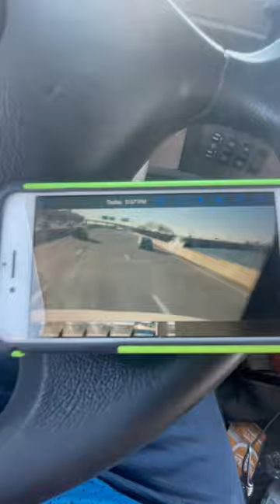STUPID PEOPLE DO THIS IN FRONT OF 80000 LBS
WAS BORN DEAF AS A CHILD AND OVERCAME THAT

Track Name*. MOKKA MUSIC- NO COPYRIGHTMUSIC

-FREE-SOUND MUSIC
**PICKING BANJO
**CRAZY BANJO

Arcades
Travel
Traveling
Weightlifting
Hiking
Nature
Boston terriers

Hockey
Redwings
Detroit redwings
Travel
Ohio
Michigan
Google
look out mountain Tennessee
Entertainment
Parks
Nature
Hiking Adventure Follow me Trending
California
Nebraska
Colorado Reckless driving GraveAdventure Adventure travelWeights Weightlifting
Fitness 💪
Road
Viajar
日本
Jcmagic7 Boston terriers
Jcmagic7 Colorado
Voyage
kampiranje
夏
Food
Sports
Restaurant
Reckless driving caught on video
Video games
Boston terrier society
Boston terrier society
Nature hike
Home Depot
Lowes
Semi truck
Truck driver
Stupid truck driver
Semi
Tractor trailer
Military
Swat team
High speed chase Ohio
taisteal
Irish
eachtra
fánaíocht
madraí
Nomad
Animal overload
idiots in cars
idiot in car